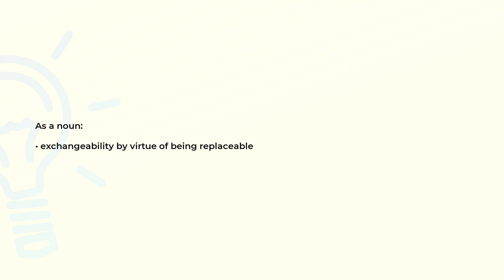What is the meaning of the word REPLACEABILITY?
Definition and spelling of the word REPLACEABILITY.

(00:00) Intro
(00:08) As a noun
(00:16) Spelling

As a noun (00:08):
• exchangeability by virtue of being replaceable